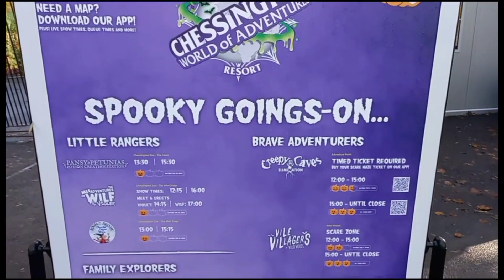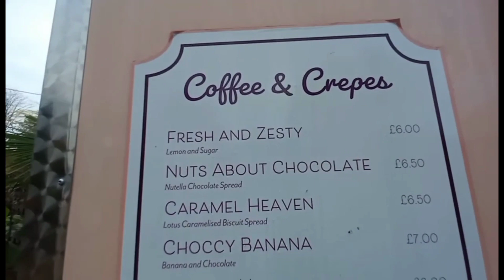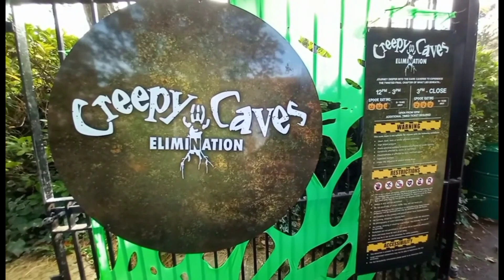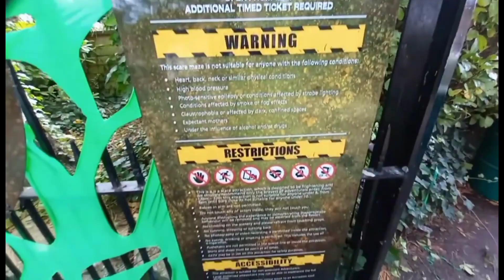Chessington Howl.o.ween 2022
Howl.o.ween is back for more fun in 2022 and is an amazing event as always.

If you want to know my thoughts on Howl.o.ween line up 2022 besure to check out my Halloween season review 2022 video.

Howl.o.ween Line up 22

Creepy Caves Eliminations
Vile Villagers
Banyan Fire and Dance Show
Witches Show in Adventure Point
Trick Or Treat Show